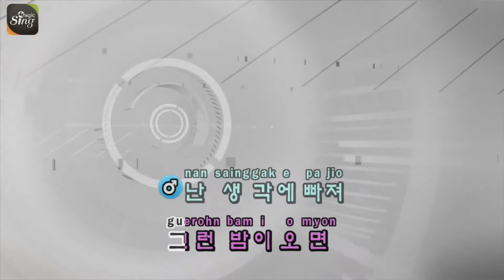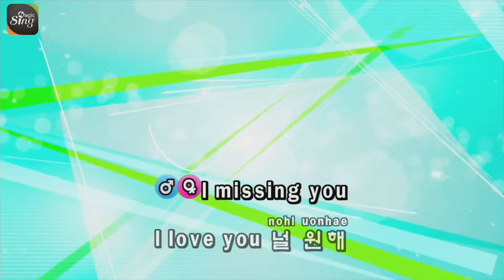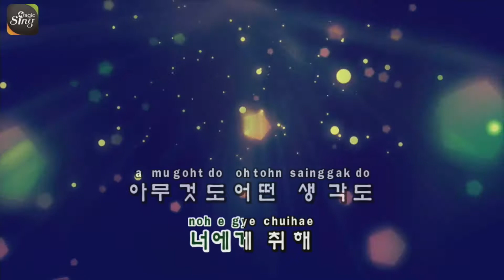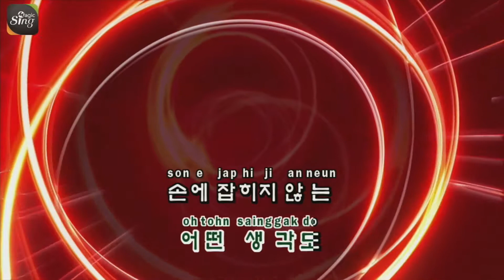[매직씽아싸노래방]루나(LUNA)(With 양다일)_그런 밤(Night Reminiscin)_노래방(karaoke) _ MAGICSING